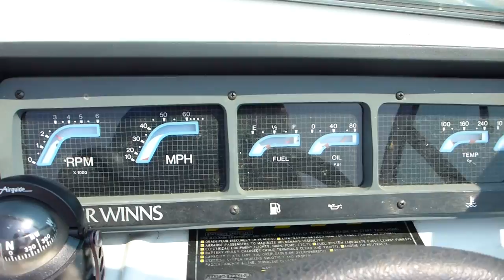1987 Fourwinds 195 Sundowner